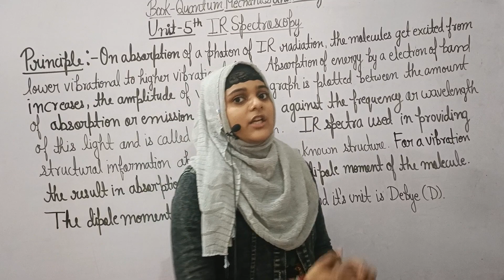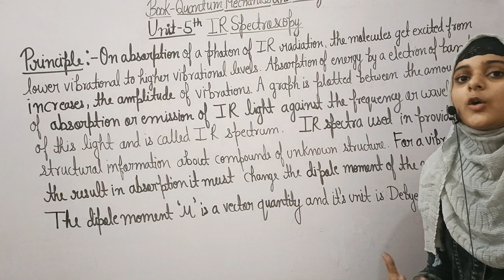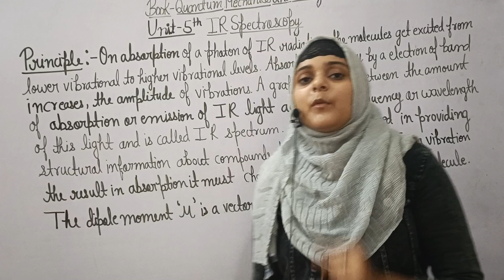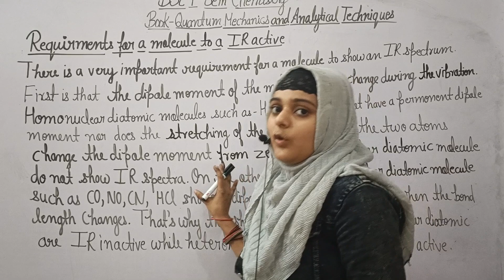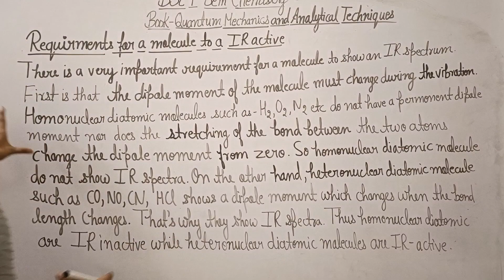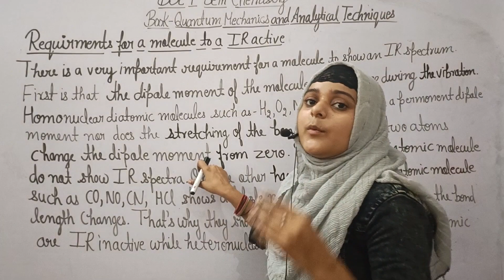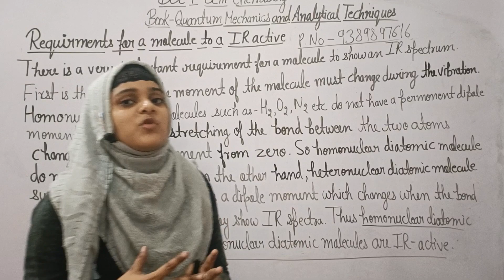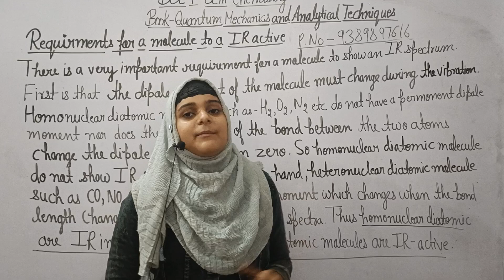B.Sc 4th sem || Principle of IR spectroscopy || By Aaysha mam ✍️✍️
Dear students, is video m hm b.sc 4th sem chemistry ki book Quantum Mechanics and Analytical Techniques ki unit-5 Infrared spectroscopy  ko padhenge...I hope apko video pasand aay..